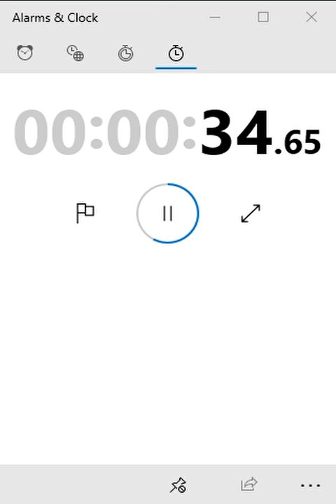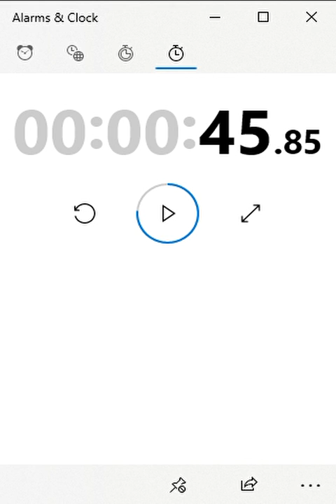schoology speed run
sorry you cant see the schoology screen

SUUUUUUUUUUUUUUUUUUUUUUUUUUUUUUUUUUUUUUUUUUUUUUUUUUUUUUUUUUUUUUUUUUUUUUUUUUUUUUUUUUUUUUUUUUUUUUUUUUUUUUUUUUUUUUUUUUUUUUUUUUUUUUUUUUUUUUUUUUUUUUUUUUUUUUUUUUUUUUUUUUUUUUUUUUUUUUUUUBBBBBBBBBBBBBBBBBBBBBBBBBBBBBBBBBBBBBBBBBBBBBBBBBBBBBBBBBBBSSSSSSSSSSSSSSSSSSSSSSSSSSSSSSSSSSSSSSSSSSSSSSSSSSSSSSSSSSSSSSSSCCCCCCCCCCCCCCCCCCCCCCCCCCCCCCCCCCCCCCCCCCCCCCCCCCCCCCCCCCCCCCCCCCCCCCCCCCCCCRRRRRRRRRRRRRRRRRRRRRRRRRRRRRRRRRRRRRRRRRRRRRRRRRRRRRRRRRRRRRRRRRRRRRRRRRRRRRRRRRRRRRRRRRRRRRRRRRRRRRRRRRRRRRRRRRIIIIIIIIIIIIIIIIIIIIIIIIIIIIIIIIIIIIIIIIIIIIIIIIIIIIIIIIIIIIIIIIIIIIIIIIIIIIIIIIIIIIIIIIIIIIIIIIIIIIIIIIIIIIIIIIIIIIIIIIIIIIIIIIIIIIIIIIIIIIIIIIIIIIBBBBBBBBBBBBBBBBBBBBBBBBBBBBBBBBBBBBBBBBBBBBBBBBBBBBBBBBBBBBBBBBBBBBBBBBBBBBBBBBBBBBBBBBBBBBBBBBBBBBBBBBBBBBBBBBBBBBBBEEEEEEEEEEEEEEEEEEEEEEEEEEEEEEEEEEEEEEEEEEEEEEEEEEEEEEEEEEEEEEEEEEEEEEEEEEEEEEEEEEEEEEEEEEEEEEEEEEEEEEEEEEEEEEEE